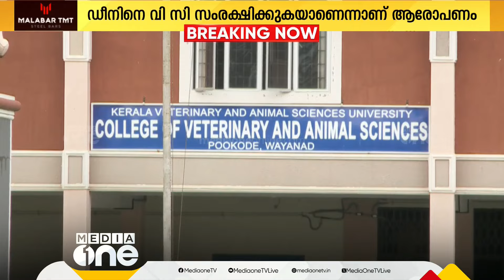സിദ്ധാർഥിനെ 4 സ്ഥലങ്ങളിൽ കൊണ്ടുപോയി മർദിച്ചുവെന്ന് സൂചന; മർദനം കണ്ടത് 130ഓളം വിദ്യാർഥികൾ